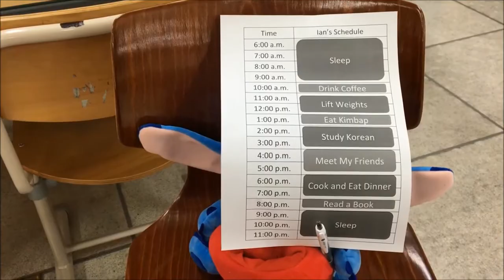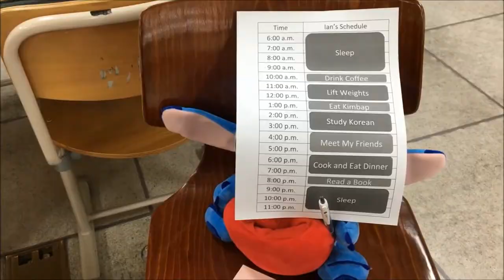Speaking Test Spring 2019 Grade 2 Question 4 Ian's Saturday Schedule